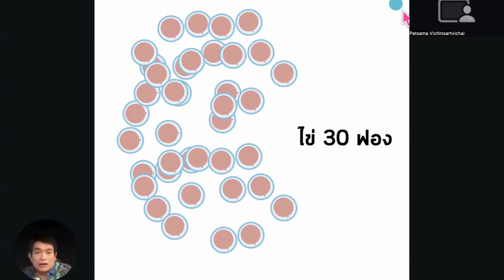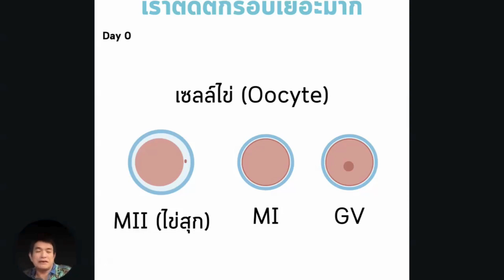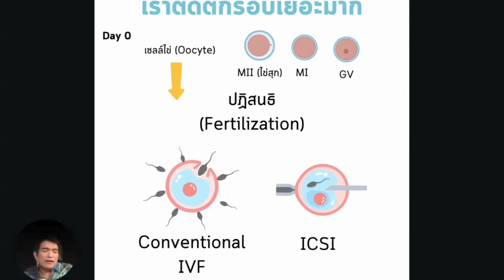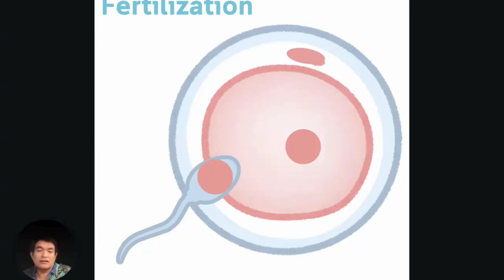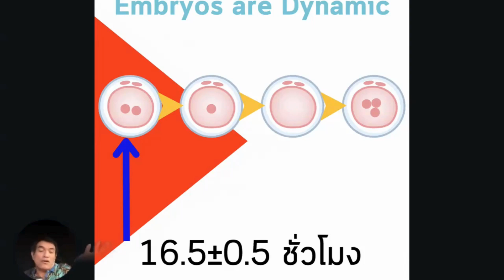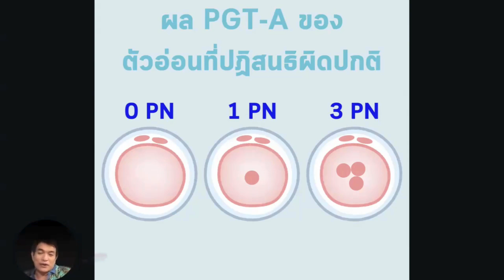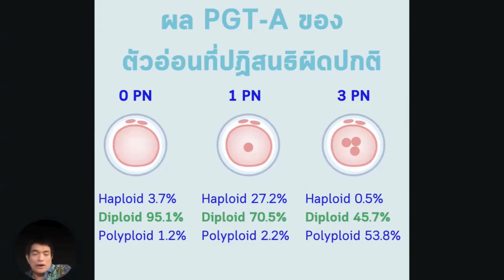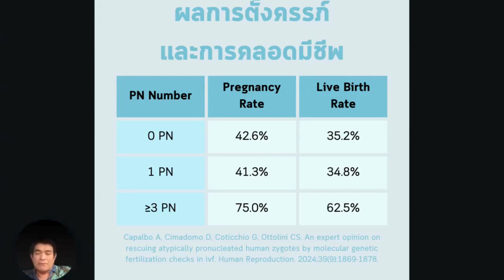อย่าทิ้งตัวอ่อน เพีียงเพราะดูผิดปกตืแค่ 1 เสีี้ยววินาที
การทำ IVF/ ICSI มีความคล้ายการประกวดนางงาม คือ ตอนแรกรับสมัครมาเยอะ ๆ ก่อนแล้วค่อยมาคัดเอาผู้ชนะด้วยการแข่งขันในรอบต่าง ๆ

แต่จะทำอย่างไรถ้าเกณฑผืที่กรรมการเอามาตัดสิน กลับทำให้นางงามสวย ๆ ตกรอบซะได้ มาดูหัวข้อวันนีักันครับ